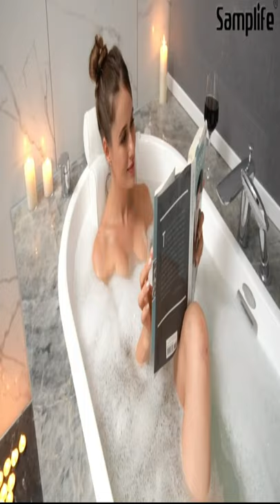Luxurious Bath Pillow Shorts UK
sandwich panini maker

car handbag holder between seats

lime squeezer

baby swaddle blanket

disinfectant spray gun

diaper backpack

Instant Warmer

squat rack stand

fitness ab machine

workout equipment

resistance band set

resistance band bar

blood pressure monitor smart watch

baby bassinet

baby monitor with 2 cameras

kids vacuum toy

baby push car